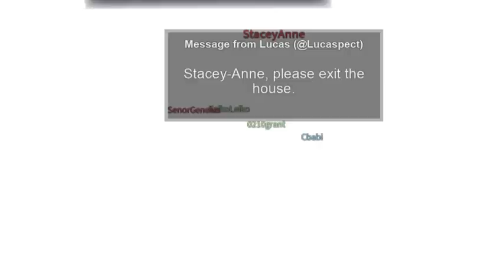Swans Big Brother 17 | Episode 10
Welcome to The Swans Big Brother! This long-term is inspired by the reality show Big Brother (US) produced by CBS.

16 Strangers from across America will move into a well decorated house within dozens of cameras and microphones with one goal in mind.. To be the last houseguest standing. Each week they will fight for safety, luxury, and most importantly.. Power, and at the end of the week they will be forced to vote off one of their own until only one is left standing to claim the 1000 Robux Prize!

APPLICATIONS ARE NOW OPEN! Ever wanted to compete on Swans Big Brother? Well now is your chance to do that!
For more information regarding the applications, please check out our discord server.